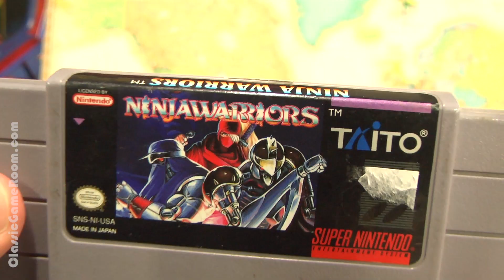Classic Game Room - NINJA WARRIORS review for Super Nintendo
Classic Game Room reviews THE NINJA WARRIORS for SNES from 1994 by Taito. Not to be confused with the Japanese obstacle course show, this is strictly a 2D beat 'em up for the SNES. There are 3 ninja robots to choose from who all have different move sets.